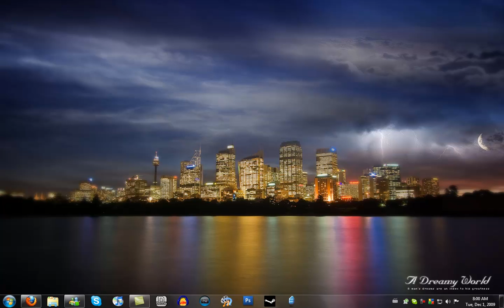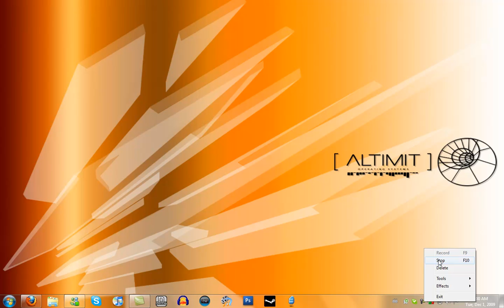Rebirth 76 and 77 are ALSO UP!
GT ('Cause I accidently plugged him. :p) Help him get 200 Subs!